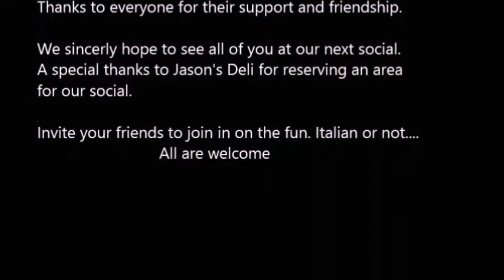Sons of Italy part 11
Sons of Italy in America. Socials and Events: This video is part 11 of an 11 part series interviewing Lodge 2887 members asking about their family, memories and what being a member of the Sons & Daughters of Italy means to them.